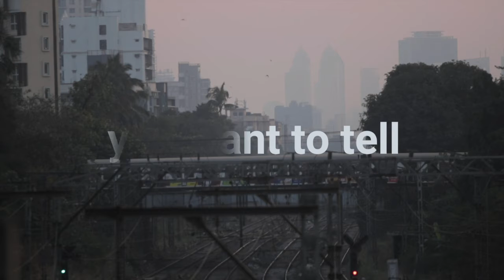Documentary Calm Stories Vol.1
Diese Collection beinhaltet neutrale ruhige Underscore Musik für Deine Dokumentationen und Filme, welche die Bilder und den Erzählstrang unterstützt, aber diesen nicht stört. It is the beginning of the story...!